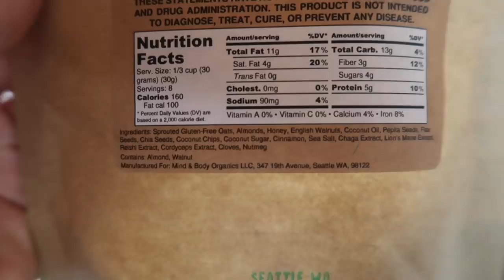What I Eat at HOME + Groceries & Treats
TRY MIND & BODY ORGANICS GRANOLA-

@afreie & @fitfoodfreie - thx for watching xxxxx